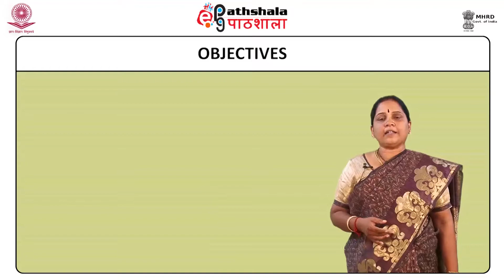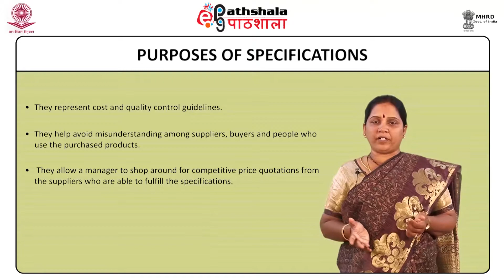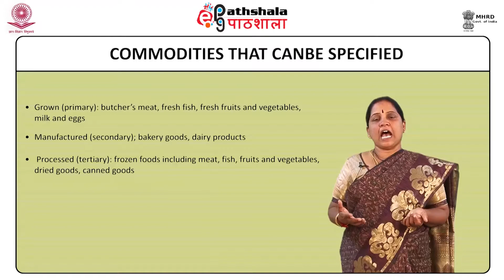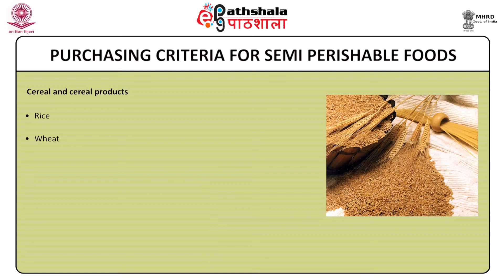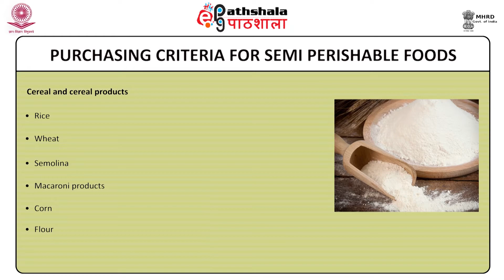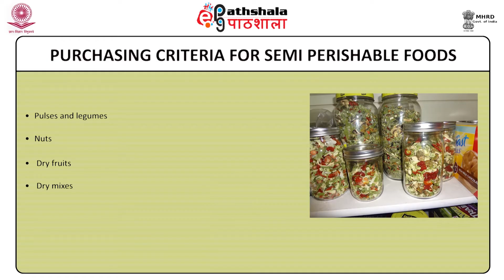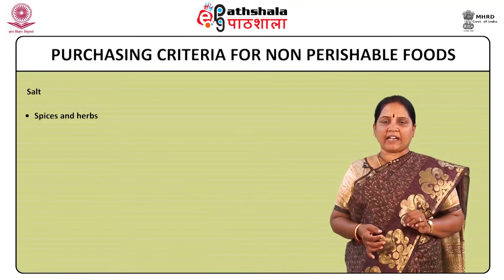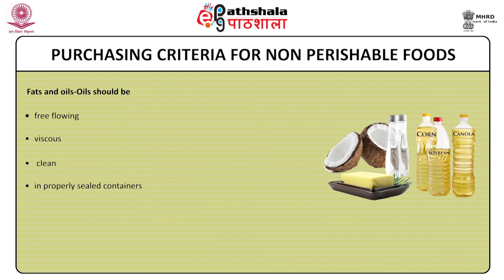Purchasing Specification for Semi Perishable and Non Perishable Foods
Paper:Quantity Food Production
Module: Purchasing Specification for Semi Perishable and Non Perishable Foods